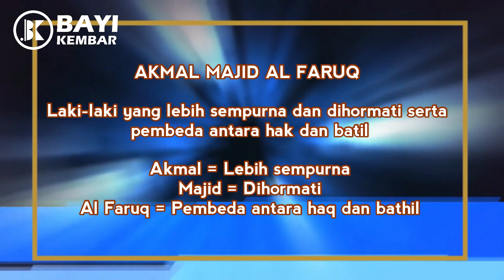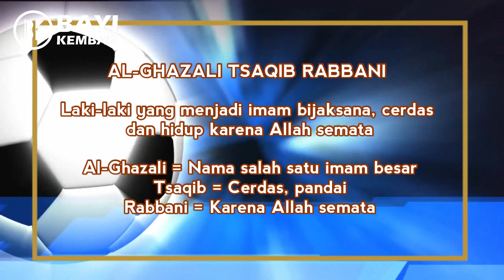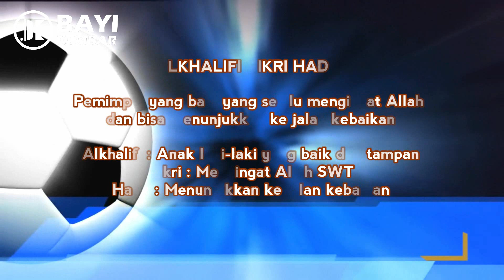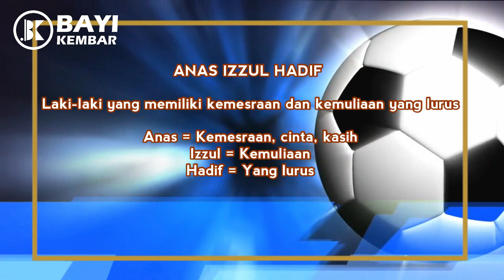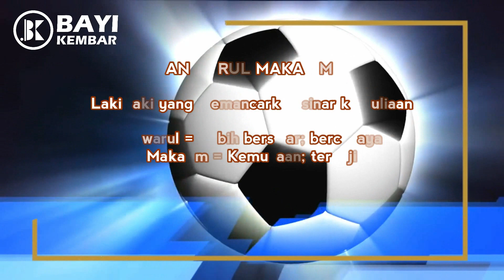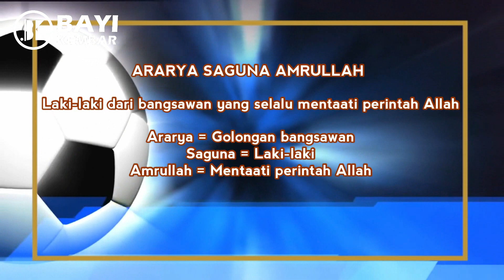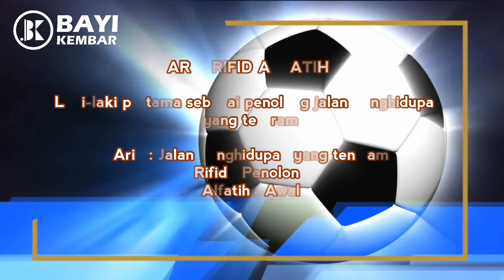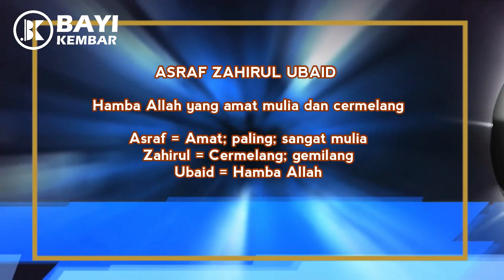68 NAMA BAYI LAKI-LAKI ISLAMI AWALAN HURUF A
Daftar nama bayi laki-laki islami modern. Pilihan nama bayi laki-laki islami terbaru. Rekomendasi nama bayi laki-laki islam awalan huruf A.

♥Mama juga dapat melihat video kami yang lain pada link dibawah ini♥